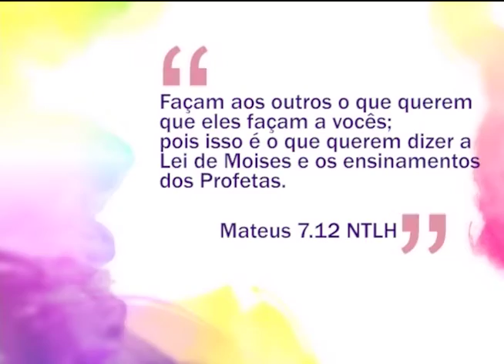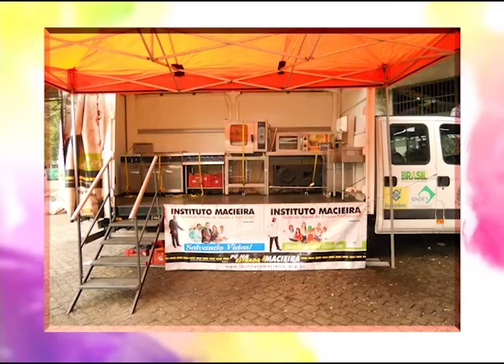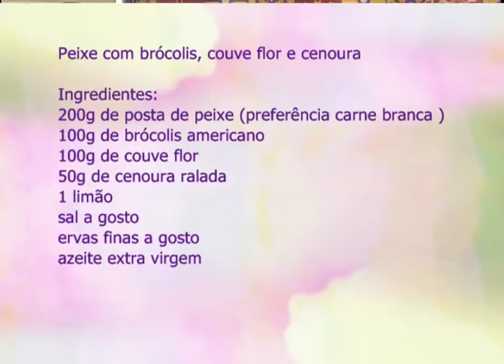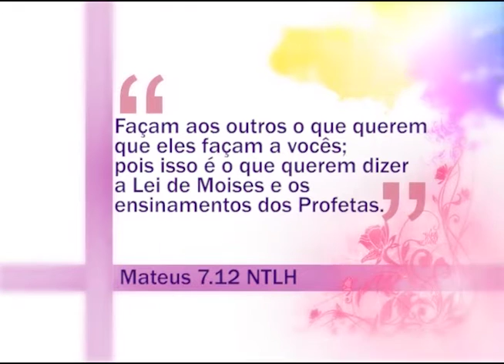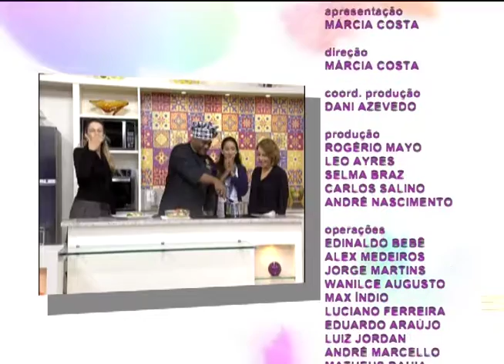Espaço Feminino - Mentira - 21/06/2016